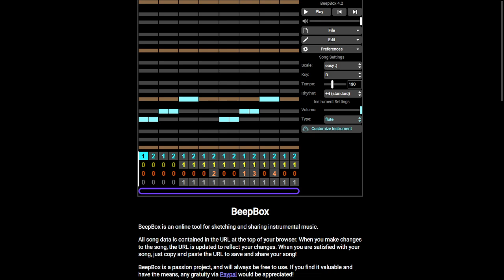Random 7 Weeks and 3 Days cover I made instead of studying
I'm sorry grandma